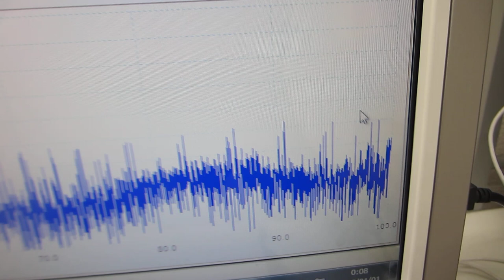超音波の伝搬特性（非線形特性、応答特性、ゆらぎの特性、相互作用）を評価する実験動画